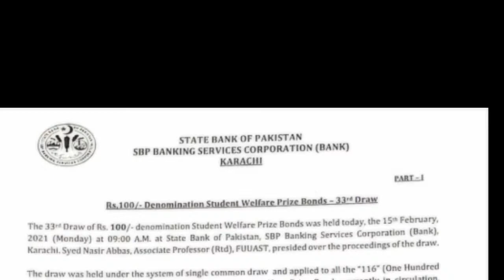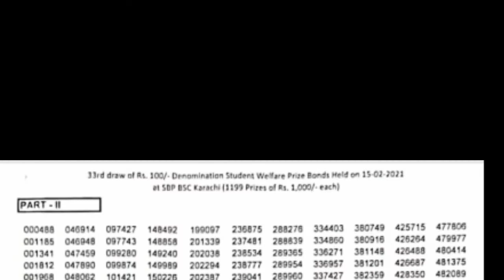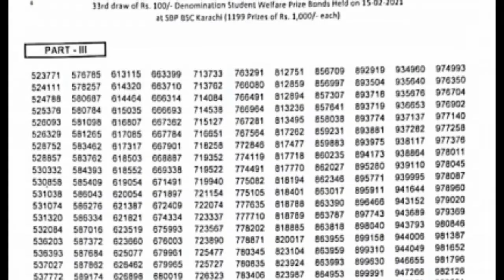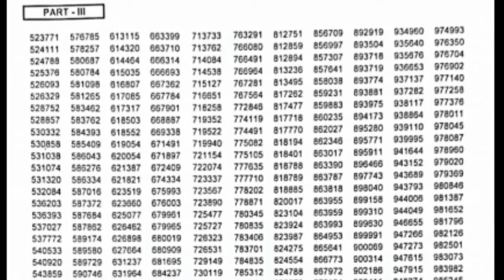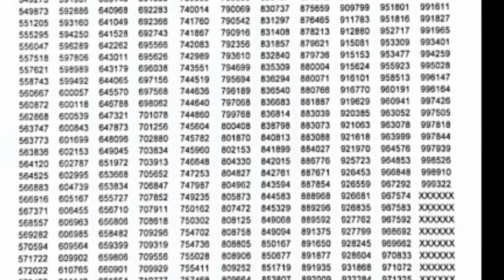prize bond 100 result 2021 | Prize bond complete List | karachi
Prize Bond result today |100 prize bond | 15 February 2021

Prize bond results Today
Internationale Prize bond  pakistan
100prize bond drwa
Drwa 100 Prize Bond
First second  number result
Prize bond pakistan
Ccw tv prize bond
Bond 100 first second number